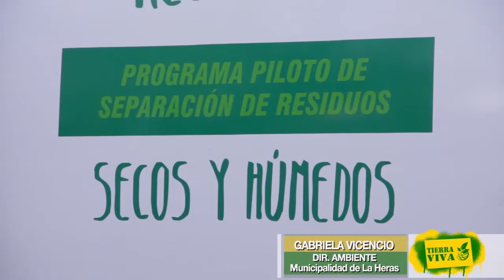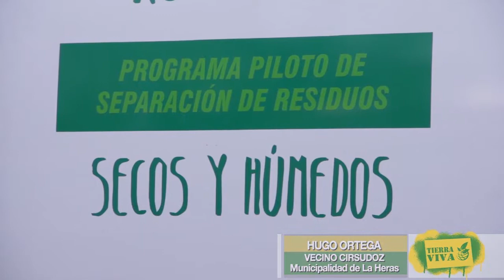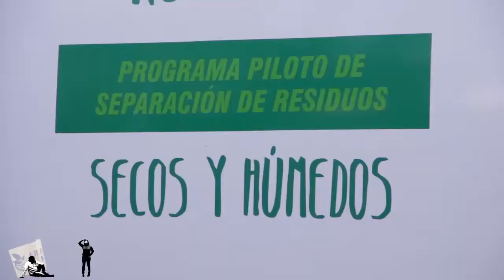TierraViva Prog013 Bloque03